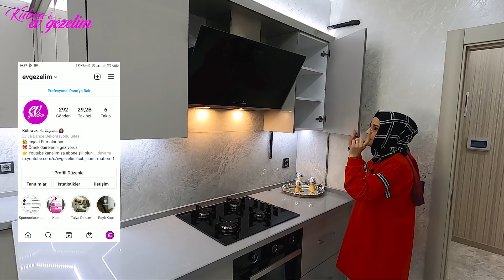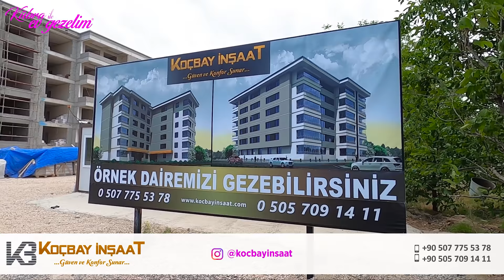EV TURU #62. 4 ODA. 2 FERAH YAŞAM ALANI. YERDEN ISITMALI DAİRELER.KOÇBAY İNŞAAT SAKLIKENT NİĞDE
🚩 KOÇBAY İNŞAAT SAKLIKENT KONUTLARI // NİĞDE
Firma faaliyetlerini takip etmek ve kampanyalarından faydalanmak için ;

İnşaat Tedarikçileri Firma Rehberine Üye Olmayı Unutmayın‼️

👍 SAKLIKENT KONUTLARI💫
✅24 DAİRE + 6 KAT
✅TEK BLOK 2 GİRİŞ
✅3+1 FARKLI DAİRE TİPLERİ
✅MERKEZİ DOĞALGAZLI
✅YERDEN ISITMA
✅SES VE ISI YALITIMI
✅GENİŞ FERAH BALKONLAR 10 m² + 17 m²

ÖNEMLİ BİLGİ 📢 Videodaki anlatımların tam detaylarını lütfen firma ile görüşünüz, bazı detaylar farklı daire seçeneklerinde olabilir veya olmayabilir. Firmadan detaylı bilgi alabilirsiniz.

00:00 Giriş Holü
03:08 Oturma Odası 16m²
04:16 Lavabo Wc
04:55 Salon 27m²
10:34 Çocuk Odası 14m²
13:44 Banyo
14:50 Ebeveyn Yatak Odası 16m²
16:57 Mutfak 14m²
20:38 Balkon 17m²
22:30 Firma İletişim Bilgileri
23:26 Kısa Tanıtım